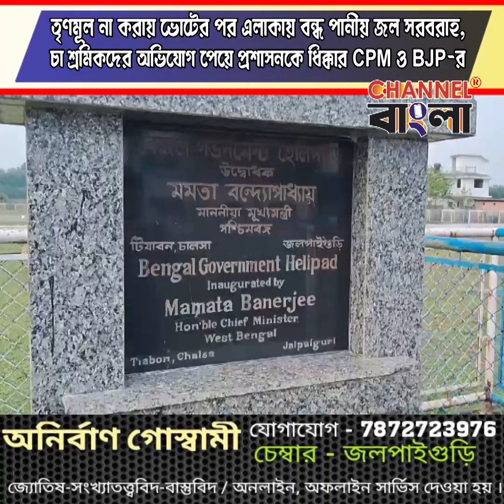CPM & BJP slams administration after receiving complaints for drinking water supply stopped